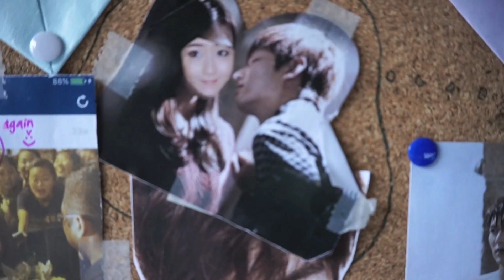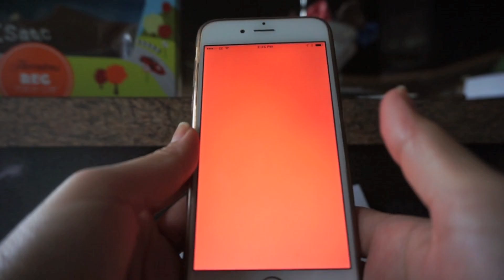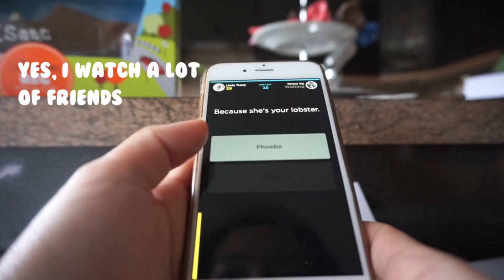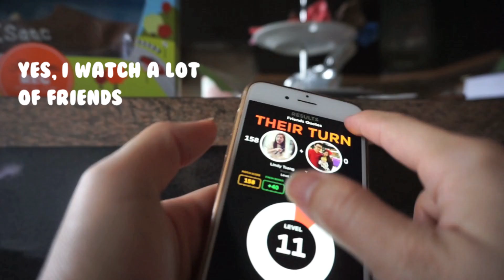WHERE'S MY HUSBAND?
Today’s Vlog:
Separation Anxiety,
Alone and Tired,
WHAT DO YOU WANT?
Hangry Tantrums Continue

Where is my cheerful little boy? Also, seriously! Where is my husband? This is a rhetorical question I’ve been asking myself every single day even though I know fine rightly where he is. As you can tell from the state of me in this vlog, things have been… a little cray cray. By the time Tim comes back in 8 days (I'm counting!!!), I may actually look like an actual homeless lady (or man). The good news is, it’s all a healthy part of development and a phase (or so all mothers tell themselves). MISS YOU GUYS! Quickly edited and uploaded this during his nap today.

I drove to our new home today to check up on the progress and it cheered me up IMMENSELY. I CAN'T WAIT TO SHOW YOU GUYS OUR KITCHEN. It's so awesome!!

Things have been tough and I’m sorry for being so MIA on my social mediums. Don’t worry, guys. If all else fails, I will always have calpol.

Love, the Bubz family